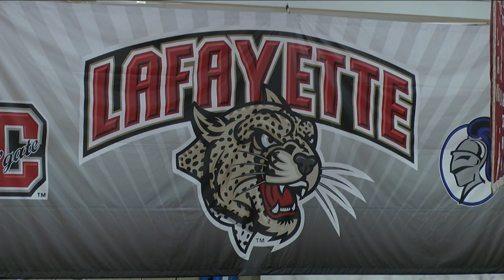Postgame: Lafayette Women's Basketball vs. U of Albany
It took a 13 point comeback in regulation and 2 overtimes, but the Leopards prevail as they beat Albany by a final score of 67-66. LSN has the postgame report with head coach Kia Damon and player of the game sophomore guard Olivia Martino.